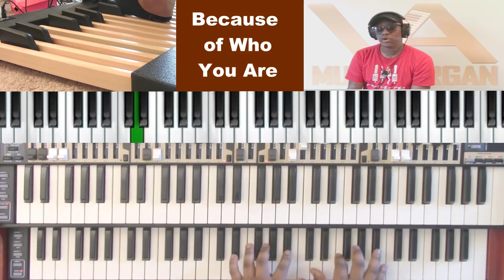Because of Who You Are Organ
Gabriel Hatcher II on organ